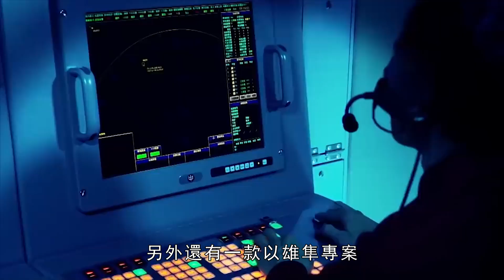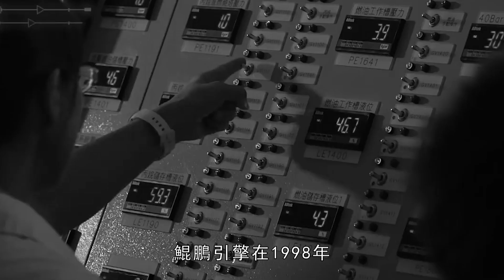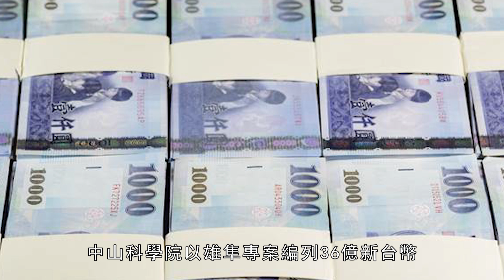台灣兩款航母殺手作戰測評，射程超過2000公里，空射型雄三導彈研發項目啟動，將搭配IDF戰機使用 | 雄二反艦導彈 | 巡弋導彈 | 雄隼 | 雲峰 | 戟鋒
台灣以「雄航」為代號，秘密研發射程達2000公里的近極音速反艦導彈，另以「雄隼」為項目名稱，研發射程達八百公里的超音速巡弋反艦導彈，這2款改良版雄三導彈經過持續精進，試射均相當成功，全都命中靶艦。
Taiwan uses the code name "Xionghang" to secretly develop a near-hypersonic anti-ship missile with a range of 2,000 kilometers. Another project named "Xiong Falcon" develops a supersonic cruise anti-ship missile with a range of 800 kilometers. These two models The improved version of the Xiongsan missile has been continuously refined, and the test launches have been quite successful, all hitting the target ship.